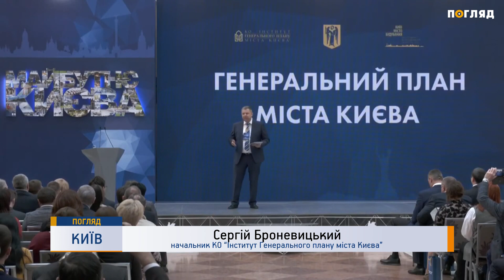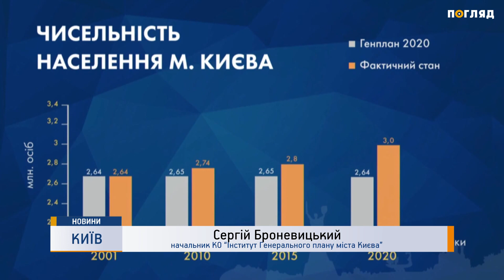В столиці презентували новий генеральний план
Розвиток Київської агломерації та незначна зміна меж. В столиці презентували проект нового генплану, над яким працювали майже 10 років. Як він  вплине на територію області дивіться в наступному сюжеті.